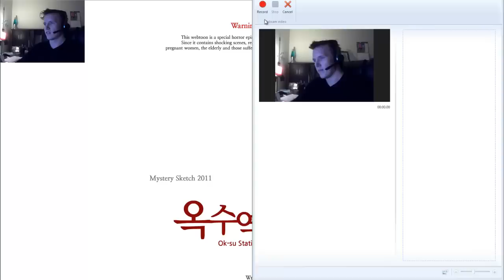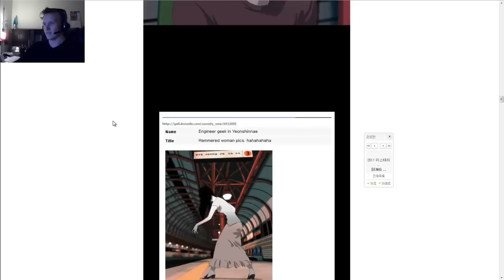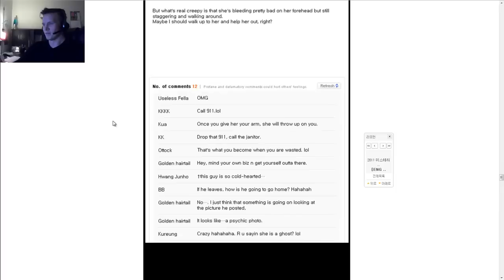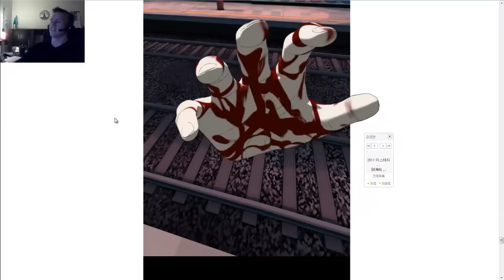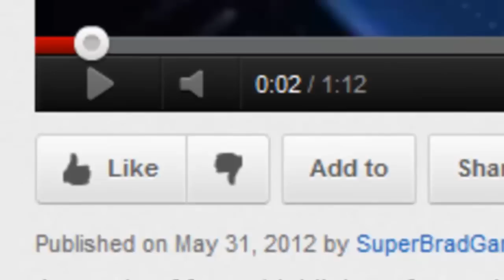Brad Plays Ok-Su Station Ghost - FACECAM REACTION!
Ok-Su Station Ghost comic, a Korean comic that is very unnerving! Enjoy!